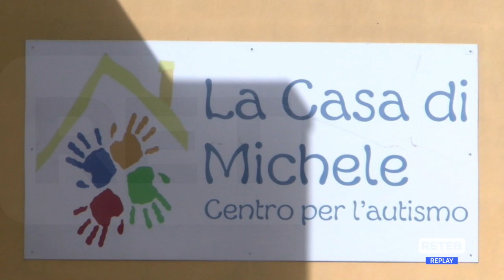L’Aquila - Centro autismo nel degrado